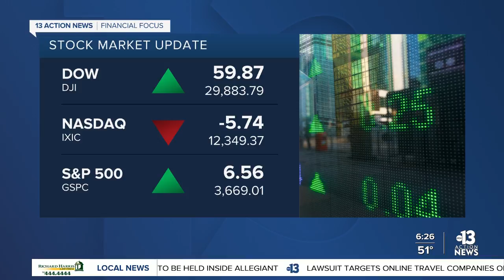Financial Focus for December 3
Financial Focus for December 3, Bitcoin seeing an increase in value this year.